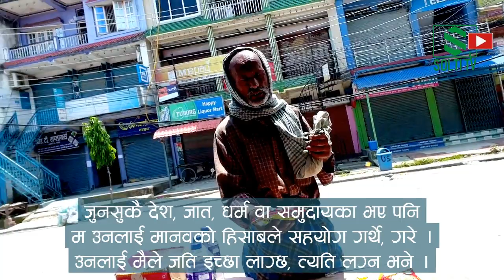Share Love [आउनुहोस् माया बाँडौं] || SPREADING LOVE & KINDNESS || Humanity || Tarahara || Solti TV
उनी भोकै थिए । हामी अज्ञात थियौं । आखिरी मलाई उनको राष्ट्रियताको कुनै मतलब थिएन । त्यसपछि मैले यसो गरे, हेर्नुहोस् भिडियो ।
He was HUNGRY. We were unknown;
 I didn't care about his nationality...
 I just felt, he was hungry. So, I did this...pls. watch VDO.

Digital Branding:
"CHUIYA"
Maina Home,

Subsidiary:
N.G. Entertainment
MAINA HOME (Solti Market)
Nabin Village

Operation:
Subin Gurung

Producer:
Samsher Gurung.

Assistant:
Shambu Yadav

Chief Correspondent:
Dhruba Bhandari

Director/Executive Producer
Nabin Gurung (Solti)